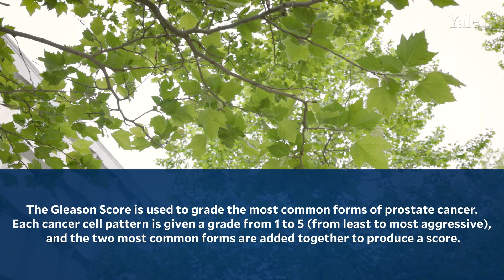Rose Walk and Talk: What is the Gleason Score and how does it affect prostate cancer treatment?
In the latest “Rose Walk and Talk,” Yale urologist explains how the “Gleason score” is used to assess the prognosis of men with prostate cancer and help doctors craft a customized treatment plan.